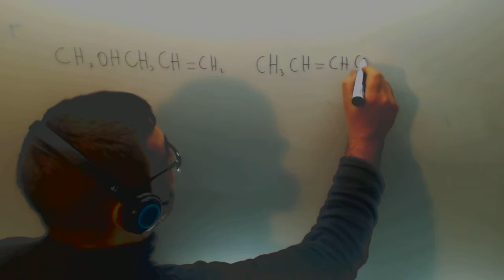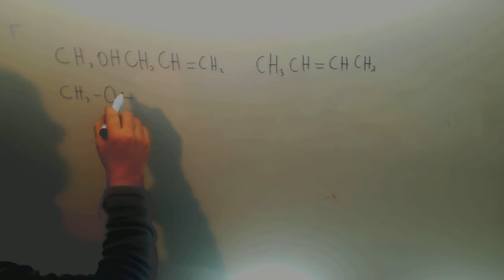Reaccion quimica Selectividad Andalucia Quimica 2º Bachillerato Academia Usero Estepona